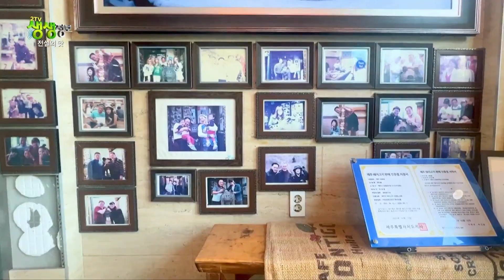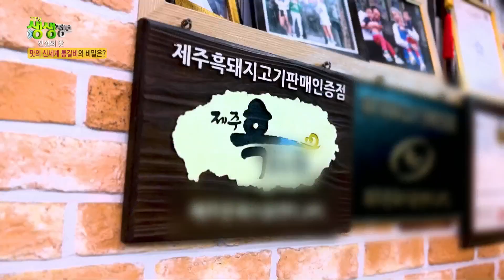전설의 맛 : 흑돼지 한 마리! 왕꼬치구이 [2TV 생생정보] | KBS 230828 방송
전설의 맛 : 흑돼지 한 마리! 왕꼬치구이